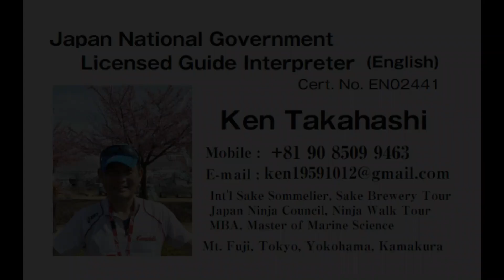Henry's Family in Tokyo with Ken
Customized private tour in Tokyo with a local guide Ken to Tokyo Metropolitan City Hall, Shinjuku Gyoen National Park and Asakusa
Japan National Government Licensed Guide Interpreter (English)